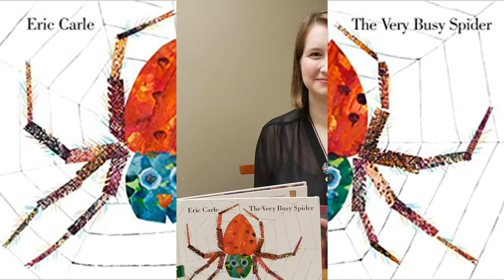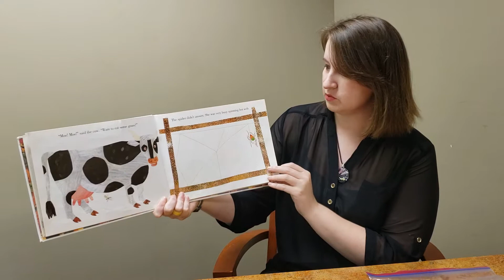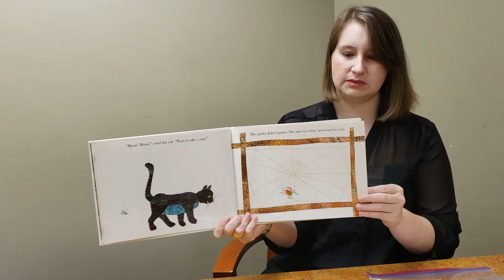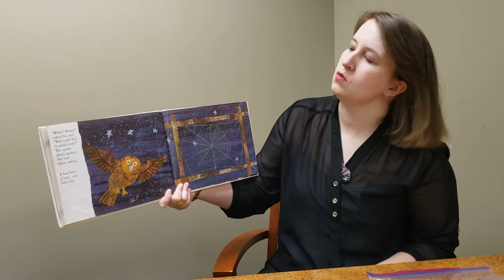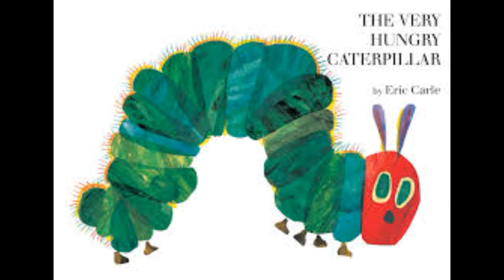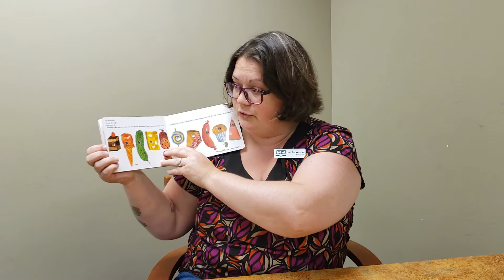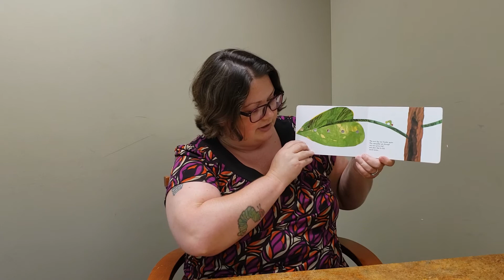PCPL Storytime - Eric Carle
Hi kids!
Celebrate Eric Carle's birthday with the Polk County Public Libraries! Join us each week for Virtual Storytime with Ms. Jen and Ms. Amelia.